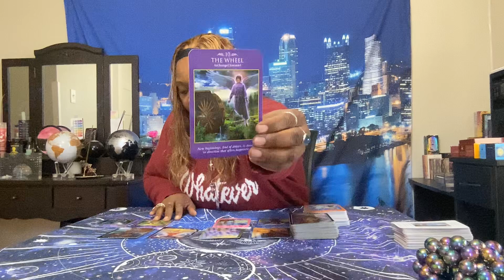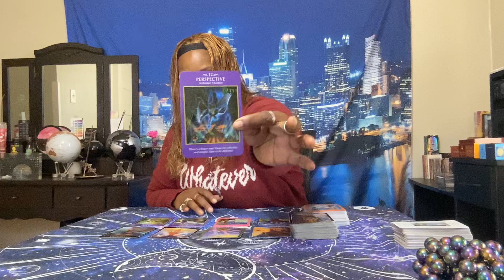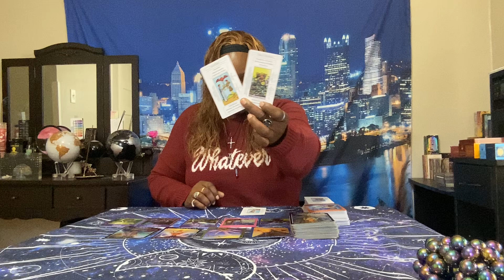♑🌎♑ CAPRICORN ♑🌎♑ This is what came out 🌎♑🌎